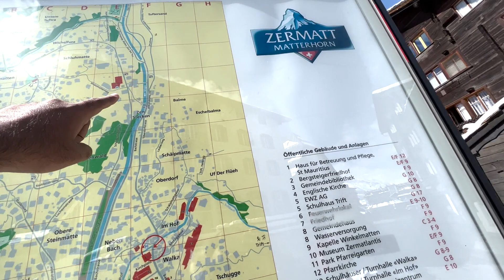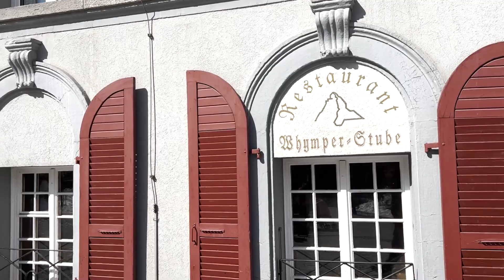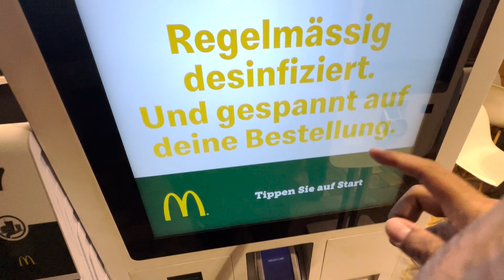Visite el Pueblo del Chocolate Zermatt Suiza